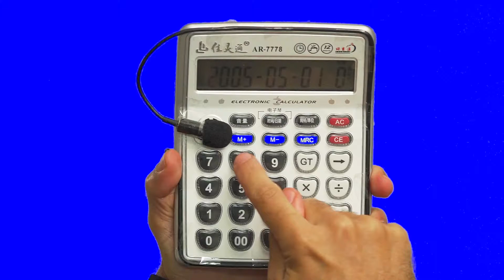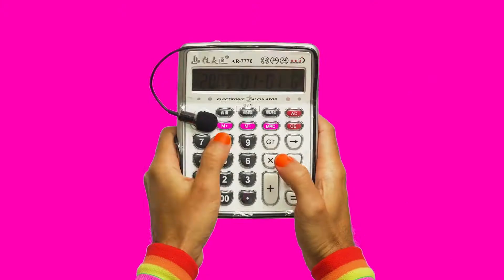Pocket Calculator Kraftwerk cover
This cover of Pocket Calculator was made using only the sounds from the body, voice and the pocket calculator in the video. I use a helmet in the video that allows me to replace live my face with emojis or deep fake faces, like Ralf Hütter from Kraftwerk. Listen to the song on Spotify

If you're new here, my name is Diego Ain and I'm a musician who creates 99% of the music in this channel using only the sounds from the body, voice and crazy objects like robots, food, buildings, cities, cars, malls, super famous chefs and you name it.